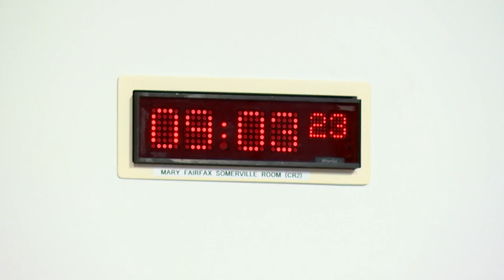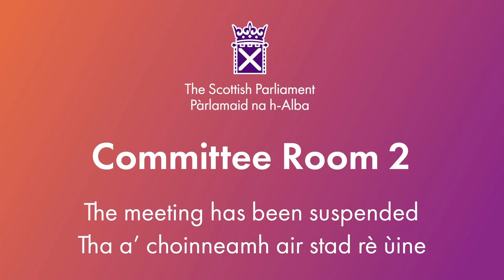Rural Affairs and Islands Committee - 6 December 2023